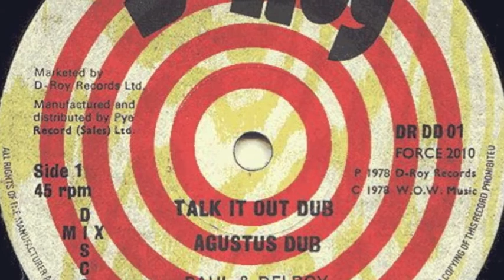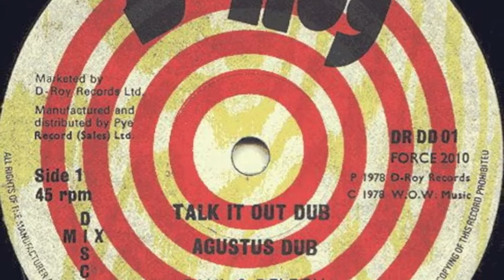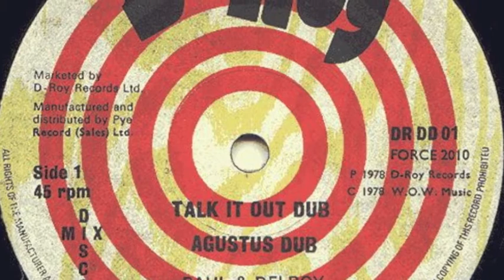Paul & Delroy, Talk It Out Dub , Augustus Dub, Rolling Dub